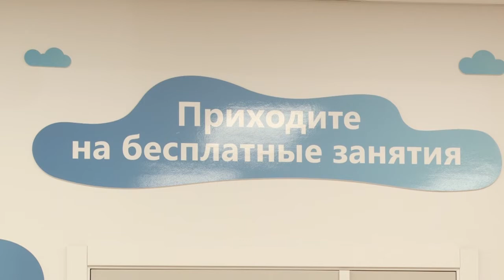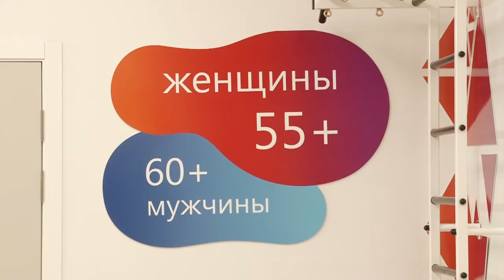Наглядная йога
Уроки йоги в Одинцовском клубе «Активное долголетие» регулярно собирают порядка 10 постоянных участников. Комплекс упражнений помогает представителям старшего поколения быть в тонусе.